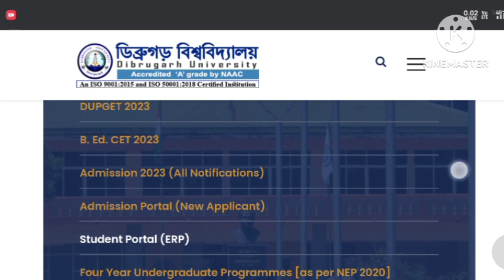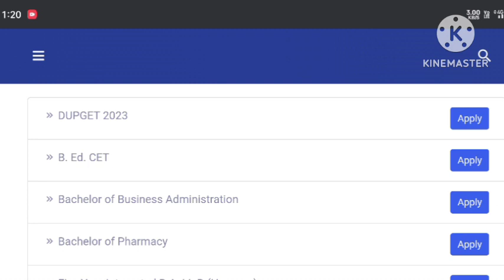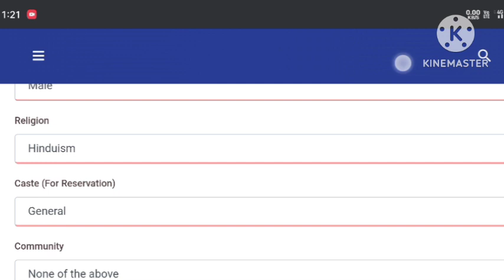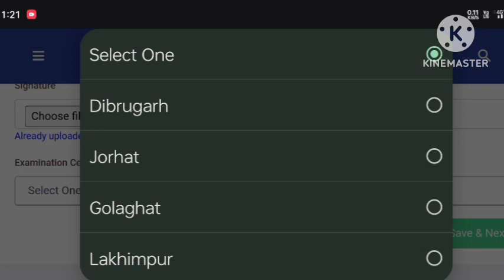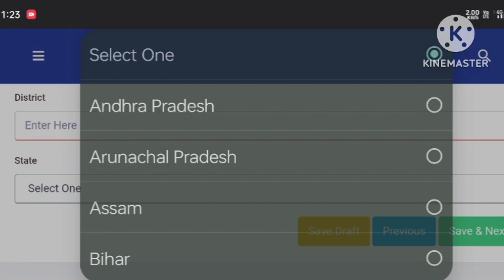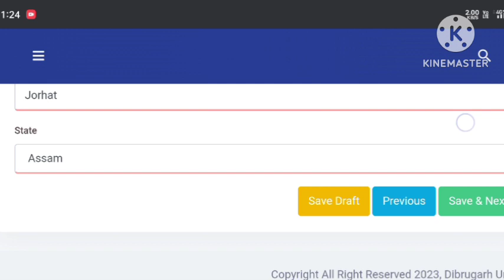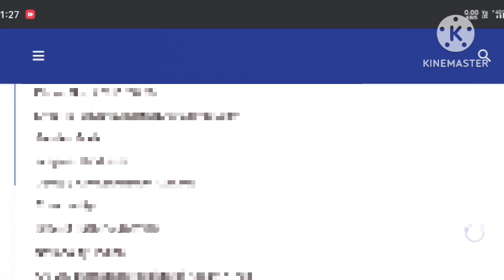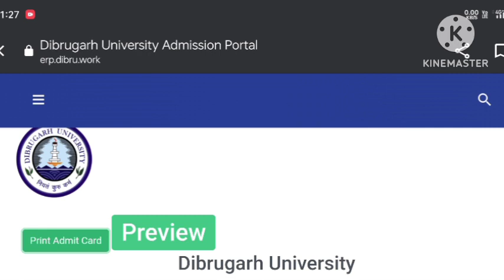How to Apply B.Ed entrance test 2023 | Dibrugarh University | online application process B.Ed 2023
B.ed entrance test 2023 Online Application process Dibrugarh University | How to apply BEDCET 2023.
online application process of Dibrugarh University B.Ed entrance test 2023.